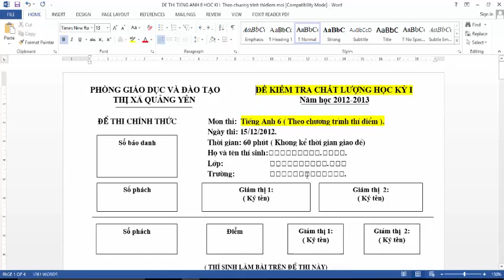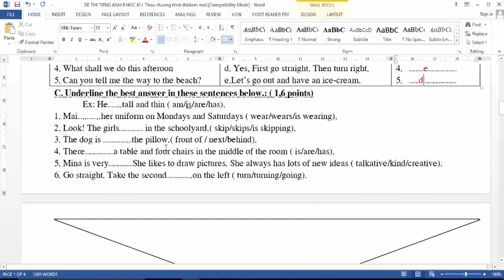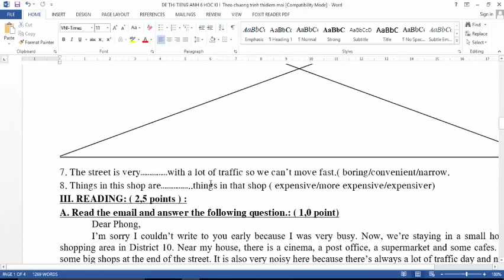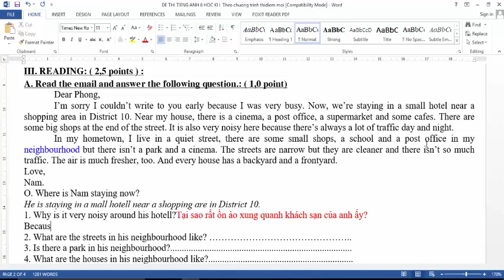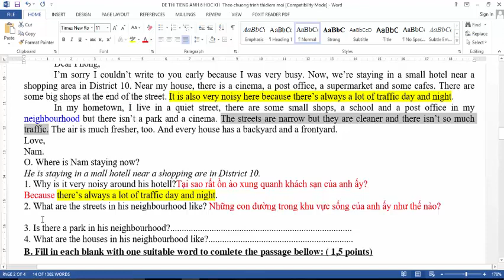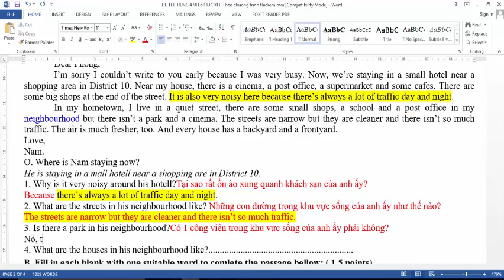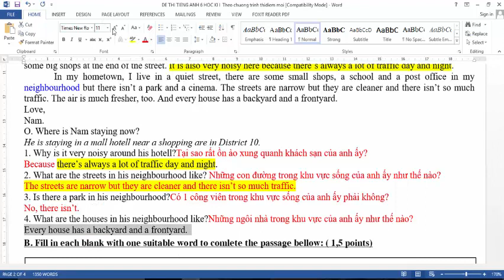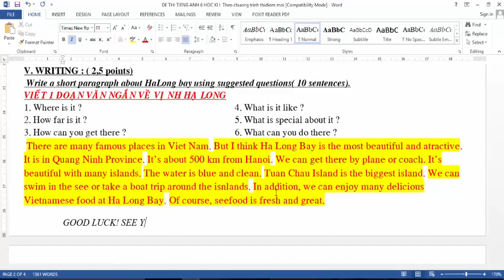Tiếng Anh Lớp 6 - Giải đề thi học kì 1 - Đề số 2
Giúp các bạn học sinh lớp 6 ôn thi học kì 1 Môn Tiếng Anh
Chúc các bạn đạt điểm cao